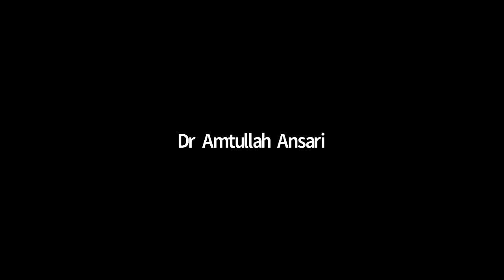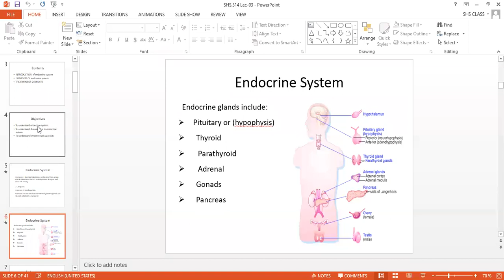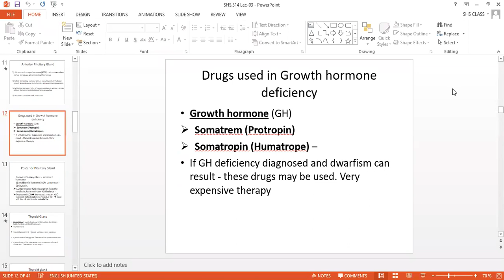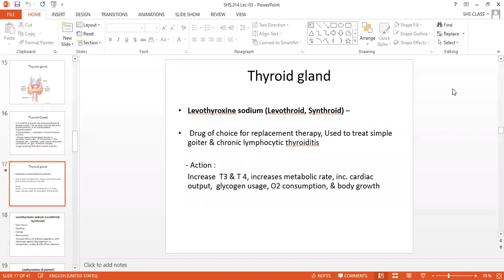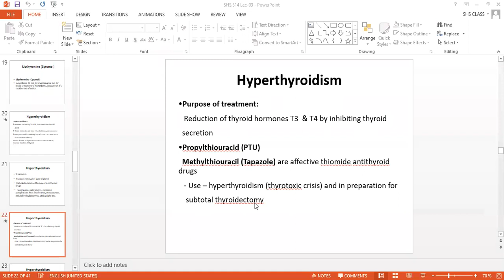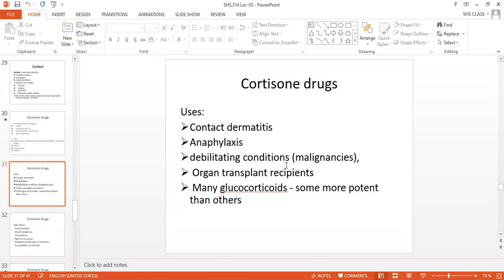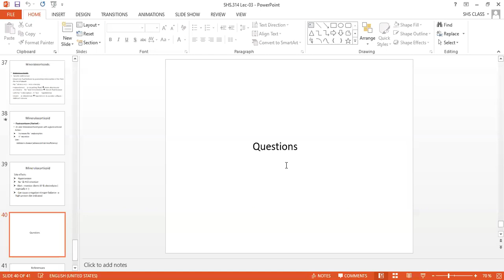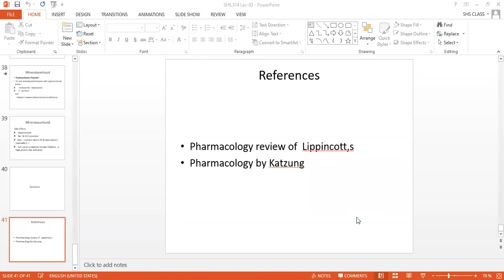Pharmacology 2 Lecture 1 | Pharmacology 2 Lec 1 | SHS 314 LEC 1